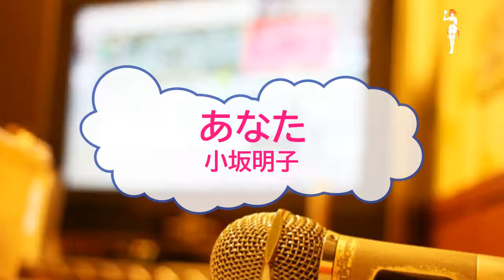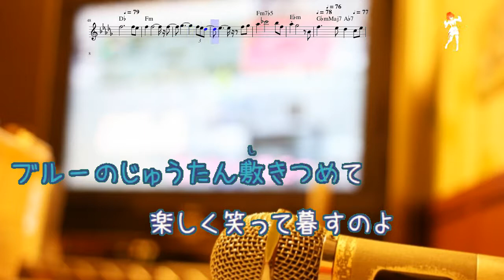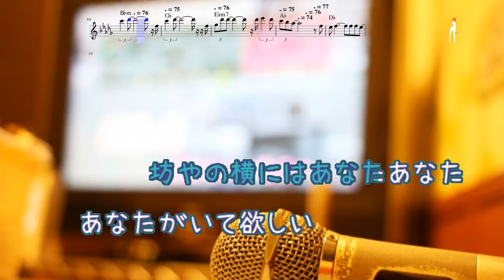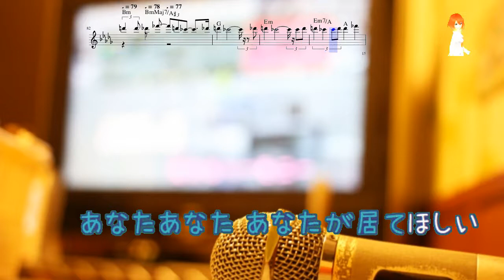[オフボPRC Ｍ楽譜] あなた / 小坂明子 (offvocal 歌詞：あり / ガイドメロディーなし)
第4回世界歌謡祭グランプリ曲。デビュー曲。

1973年12月21日発売。

作詞：小坂　明子　作曲：小坂　明子

フォント名：なつめもじ/なつめもじ抑
作成者：京風子（Kyoko）
配布サイト名：あんずいろapricot×color